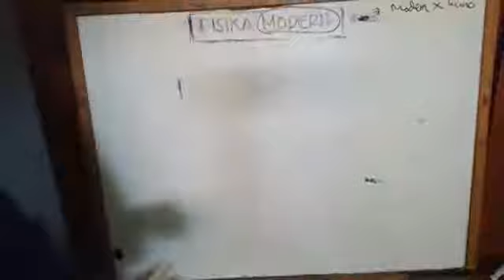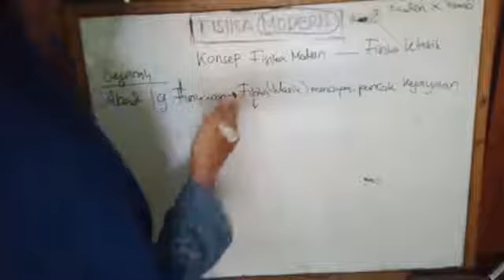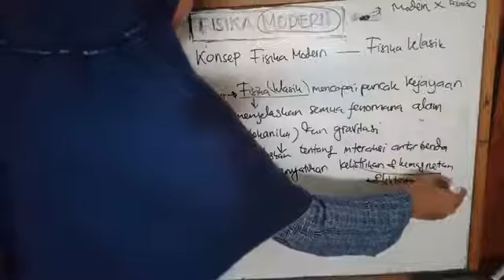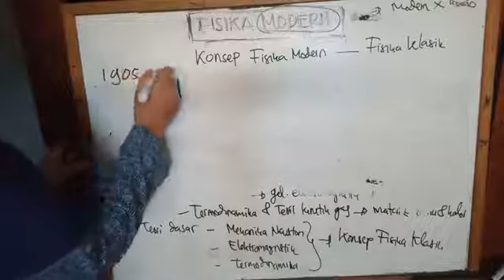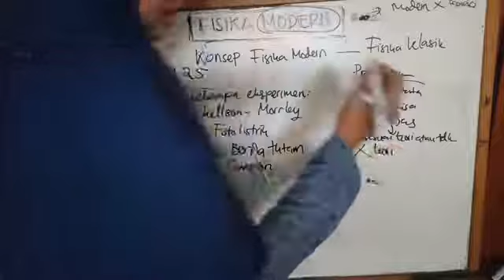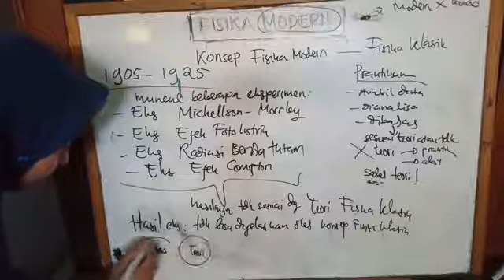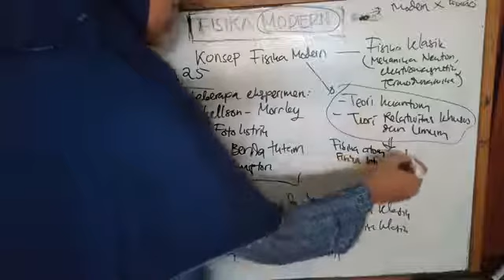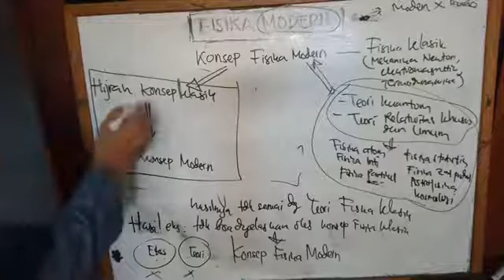Tentang Fisika Modern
FISIKA MODERN